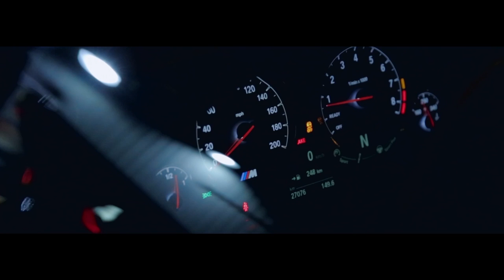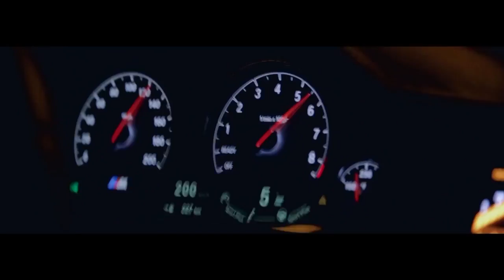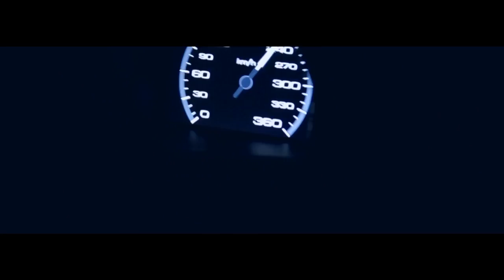Underground Racing | Team SSE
Team SSE | ORIGINAL description here:

Crew: Positive Ways, Street Stance Exclusive
Director: DPVIDEO;

POLAND, CARACOV